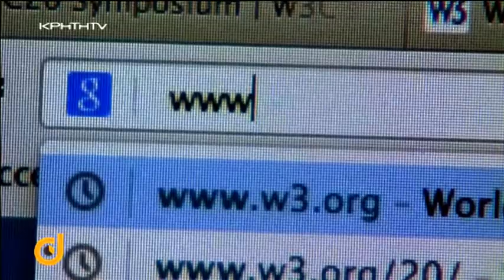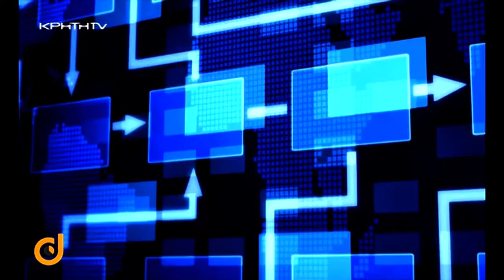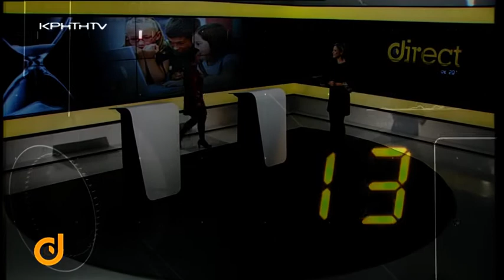Direct με την Στέλλα Τερζάκη - Ο θαυμαστός κόσμος της πληροφορικής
Χρειάστηκαν μόνο λίγα χρόνια προκειμένου το διαδίκτυο να μπει σχεδόν σαρωτικά στις ζωές των Ελλήνων αλλάζοντας τα πάντα, στην καθημερινότητα , την επικοινωνία , την εργασία και την ενημέρωση τους. Το 1995 για παράδειγμα η καταγεγραμμένη πρόσβαση στο διαδίκτυο υπολογίζεται πως σε ένα ποσοστό περίπου 1%. Χρόνο με το χρόνο όλα άλλαξαν και τα τελευταία πλέον χρόνια σημειώθηκε μία πραγματική ψηφιακή έκρηξη με τον θαυμαστό κόσμο του ίντερνετ να ανοίγει για όλους και παντού.